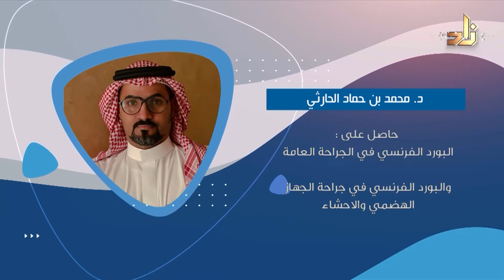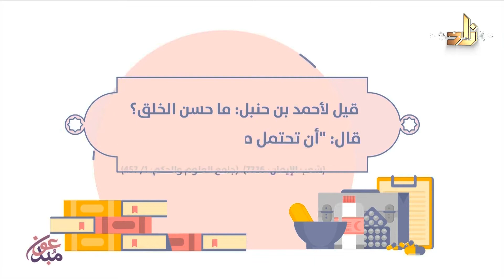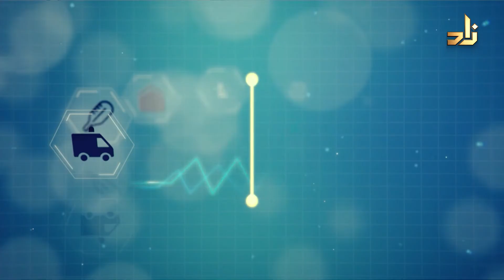حصوات المرارة .. الأسباب والعلاج || عيادة زاد || د. محمد حماد الحارثي || تقديم : د. عبدالله القرني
يأتيكم البرنامج مساء كل سبت في تمام الساعة 11:00 م بتوقيت مكة المكرمة

تقديم : د. عبد الله بن محمد القرني

ضيف الحلقة : د. محمد بن حماد الحارثي
استشاري الجراحة العامة وجراحة القولون والكبد والبنكرياس والقنوات الصفراوية

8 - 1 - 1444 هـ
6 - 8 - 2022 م